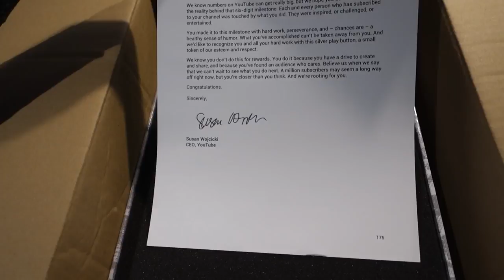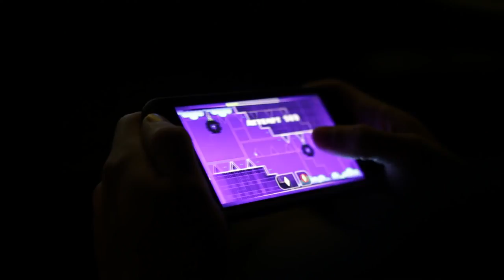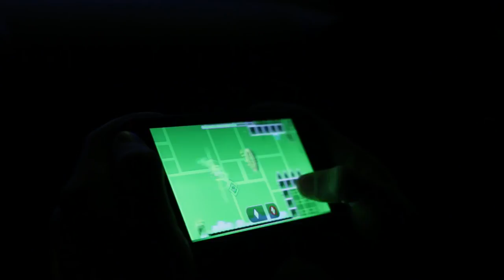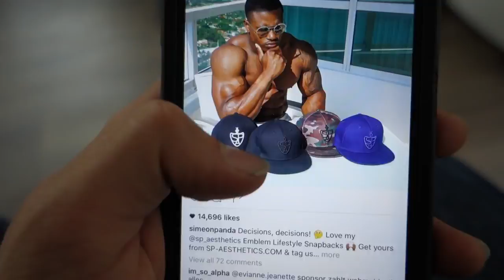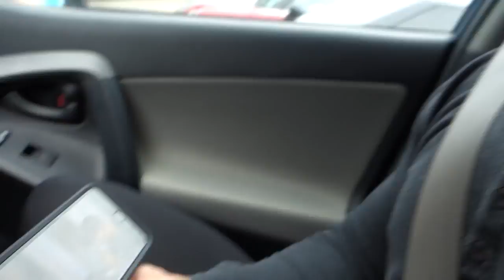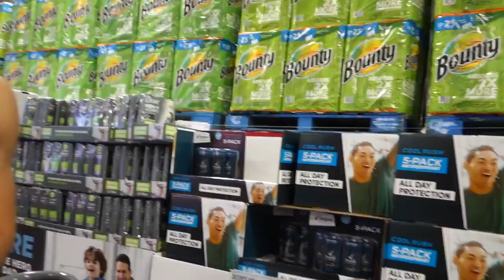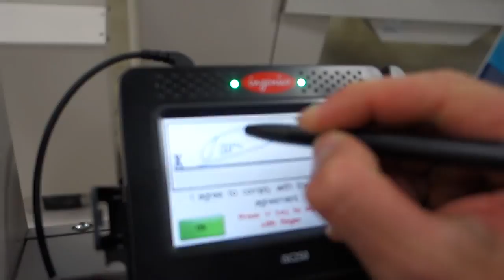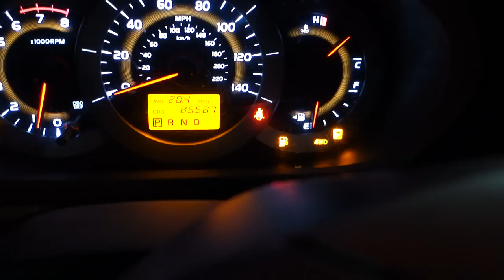Day in the Life Magic, Russian 101, and 3D Delts ft Mr Bubbles